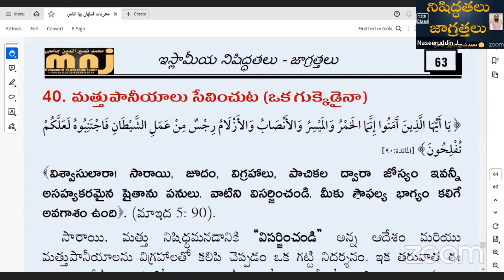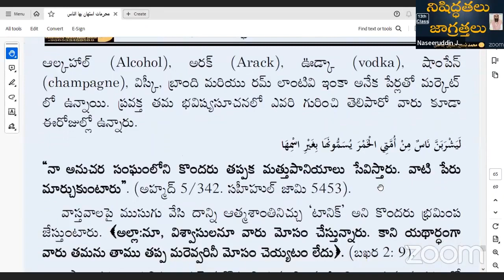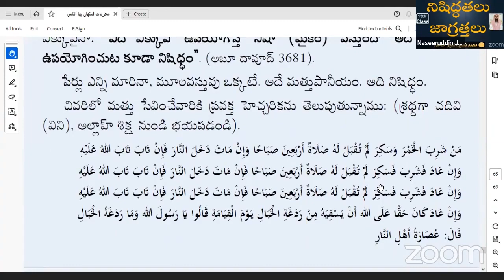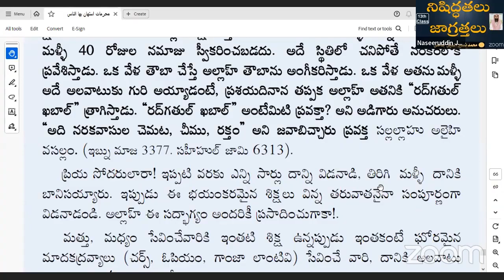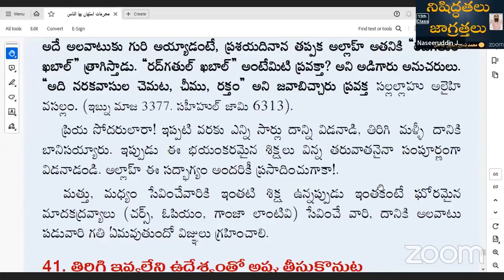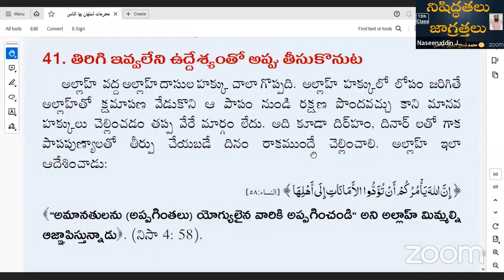46 మత్తుపానీయాలు సేవించుట అది ఒక గుట్కెడైనా ఇస్లామీయ నిషిద్ధతలు మరియు జాగ్రత్తలు